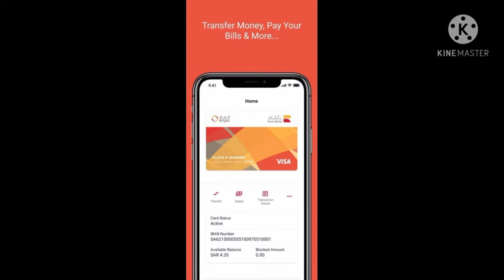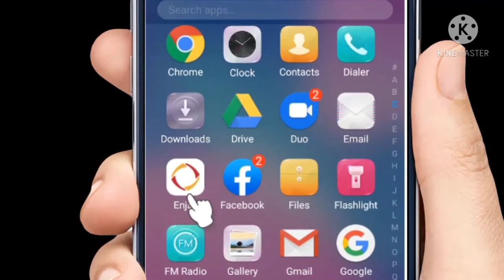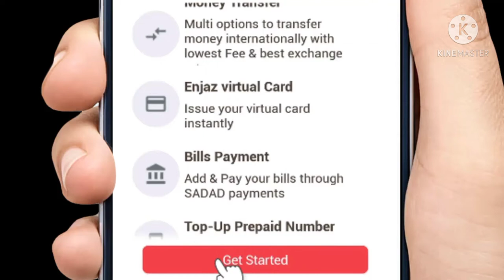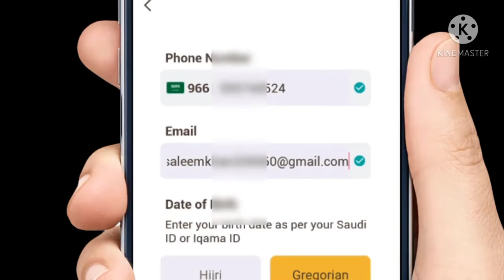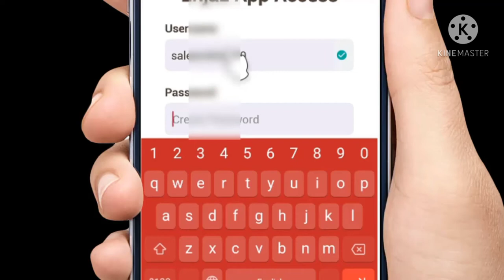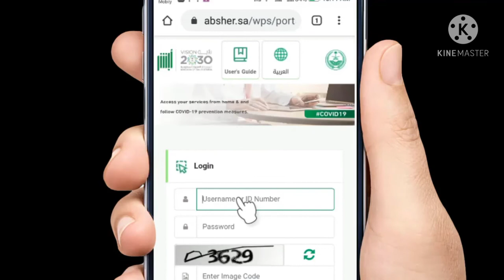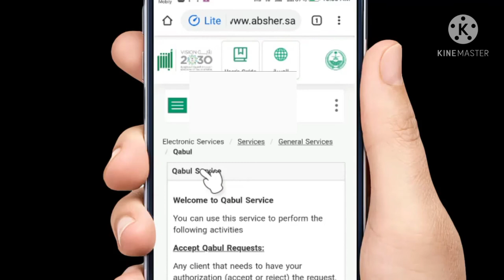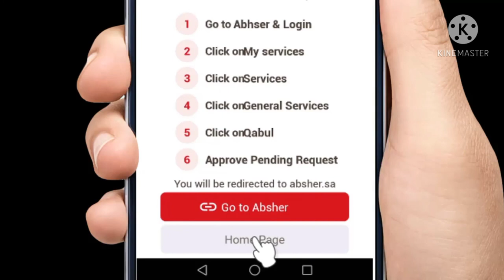(in tamil)How To Open Enjaz Bank Apps | Enjaz Bank Account Opening online | Bank Albilad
Hi frds,
This channel videos SaudiMLP channel videos create SaudiArabia news and updates then tech videos. This videos Enjaz EnjazBankApps EnjazBankOnline EnjazBankAccount OpeningEnjazBank . How to opening EnjazBankAccount EnjazATMcard . This videos very useful for saudi tamilans.

VIDEOS

                         PLAYLIST#2

                     PLAYLIST#3

Comments

Share and